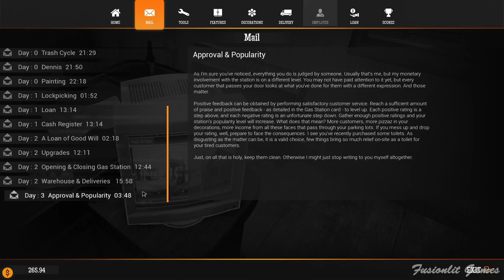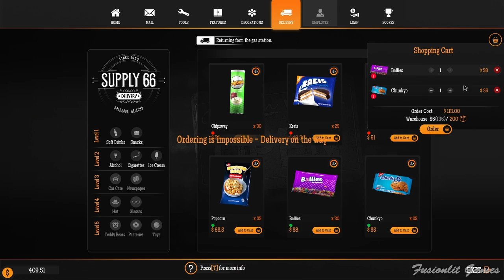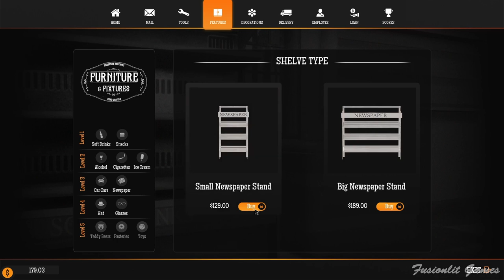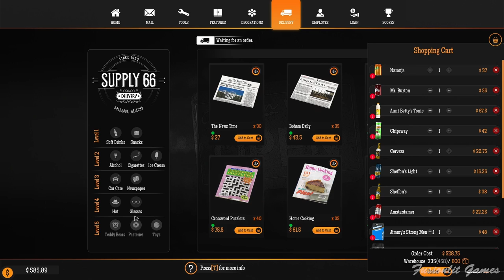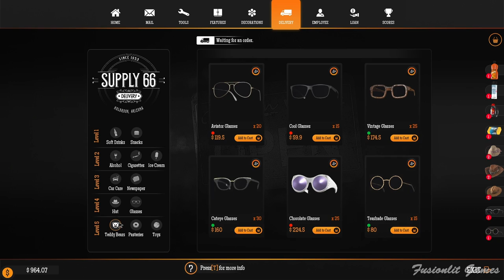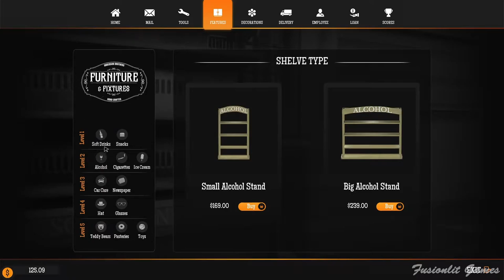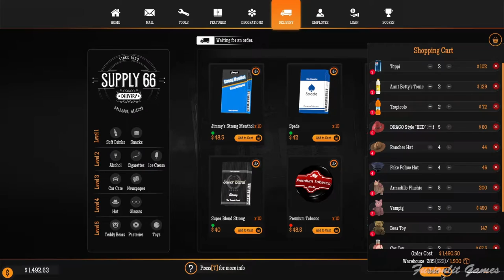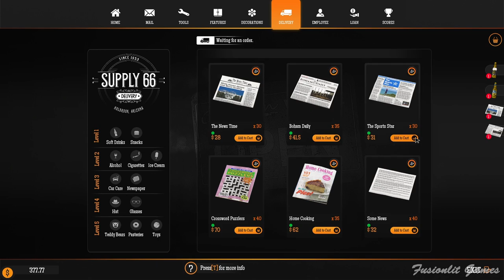GAS STATION SIMULATOR - Full Game [1080P 60FPS] (No Commentary)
GAS STATION SIMULATOR Full Gameplay Playthrough with Ending (1080P 60FPS PC HD)